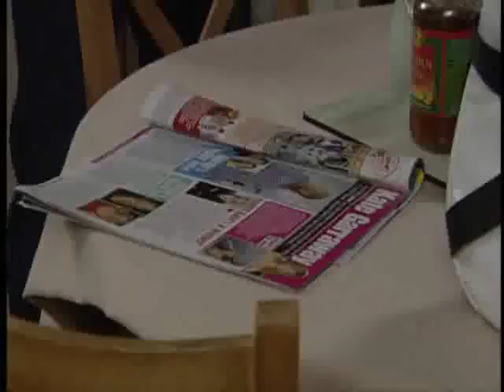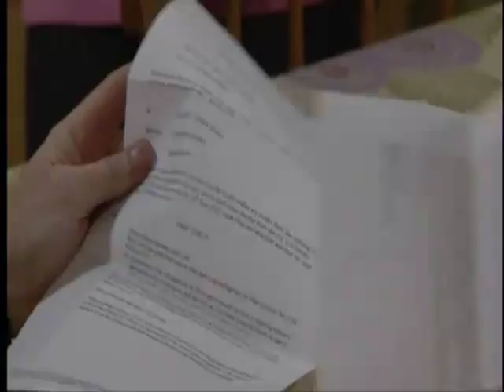Eastenders - Madeline Duggan's last episode as Lauren Branning 23 june 2010